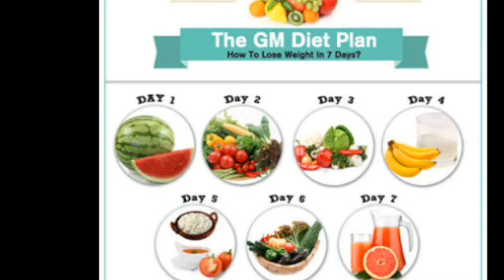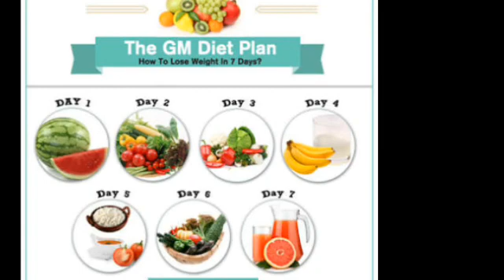how to build body by golden bird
agar aap is cheej ko follow nahi karte to zindgi me kqbhi body nahi bna paoge
golden bird
goldenbird